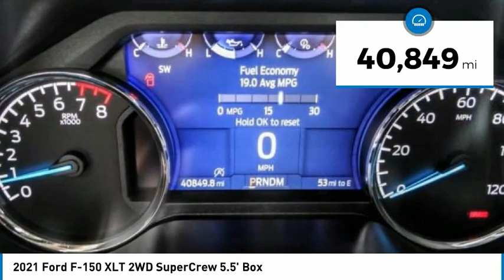2021 Ford F-150 Fontana, Chino, Norco, Moreno Valley, San Bernardino, CA V62363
2021 Ford F-150 XLT 2WD SuperCrew 5.5' Box

16005 VALLEY BLVD.

SUNRISE FORD FONTANA: PROUDLY SERVING FONTANA, CHINO, NORCO, MORENO VALLEY, SAN BERNARDINO, AND SURROUNDING SOUTHERN CALIFORNIA LOCATIONS. THIS GRAY 2021 Ford F-150 IS EQUIPPED WITH A ENGINE; 2.7L V6 ECOBOOST, AUTOMATIC TRANSMISSION, AND RECEIVES AN ESTIMATED 20 City/24 Hwy MPG. FONTANA, CA 92335. FONTANA, CA  CHINO, CA  NORCO, CA  MORENO VALLEY, CA  SAN BERNARDINO, CA 2021 Ford F-150 XLT 2WD SuperCrew 5.5' Box Please call for more information. Stock #: V62363 | VIN: 1FTEW1CB4MFA73771 | 2021 Ford F-150 XLT 2WD SuperCrew 5.5' Box Sunrise Ford Fontana